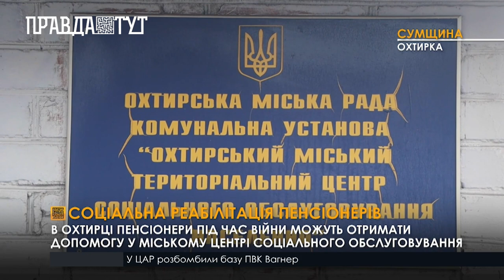Театр самодіяльності від охтирських пенсіонерів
Підопічні Охтирського міського територіального центру соціального обслуговування населення збираються для спілкування. Тут вони можуть не тільки поговорити,  а й відвідати музичний та театральний гурток. Пенсіонери у дружньому колі співають патріотичні пісні, грають у виставах. Тут вони можуть отримують соціальну підтримку, консультації різноманітних фахівців та гаряче харчування. Терцентр також опікується особами з івалідністю, та людьми, що опинились у складних життєвих обставинах.